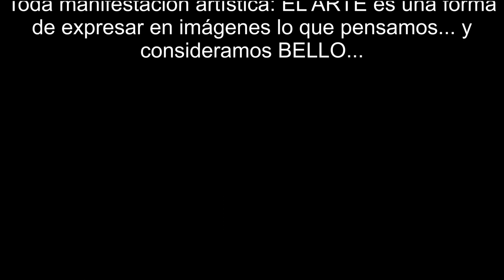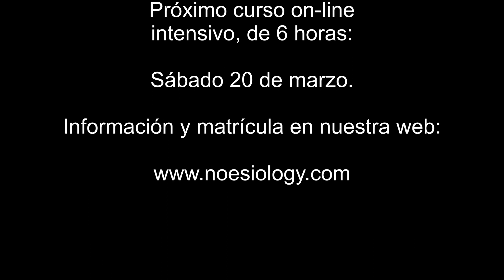ARTE Y PENSAMIENTO-8-ÁNGEL ESCUDERO JUAN - Dr.Escudero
TE INVITO A VER UN VÍDEO DE DICIEMBRE PASADO, TE VA A SER ÚTIL CUANDO TE LLEGUE LA VACUNA

Experiencias de mi vida profesional como cirujano, pasé 45 años operando sin anestesia química, con un método personal para conseguir la analgesia psicológica. Y sin usar antibióticos con un 0% de infecciones postoperatorias. Enseñando a las mujeres a parir con bienestar y a poner en marcha los mecanismos naturales de la curación. En definitiva, enseñando al ser humano a usar sus mejores capacidades, que de enserñarse en la escuela primartia darían un giro formidable a nuestra civilización, que vive creando problemas con el poder creador (de bien y de mal) de su pensamiento, y teniendo como motivación fundamental de los actos humanos el temor, el miedo, cuando sólo el AMOR puede resolver todos los problemas que sufre nuestra civilización.